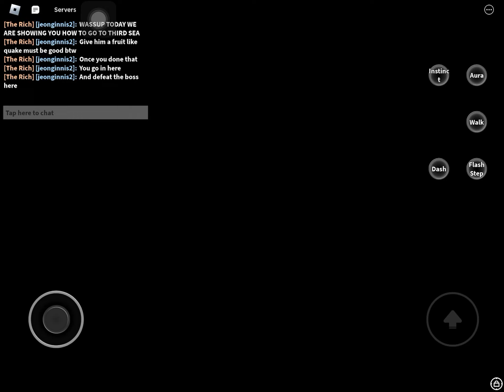How to go to third sea